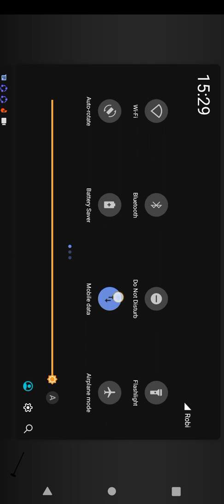Building Destruction part,3